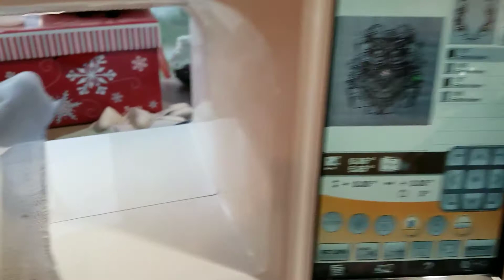July 4, 2017